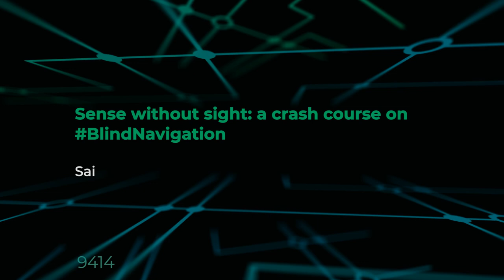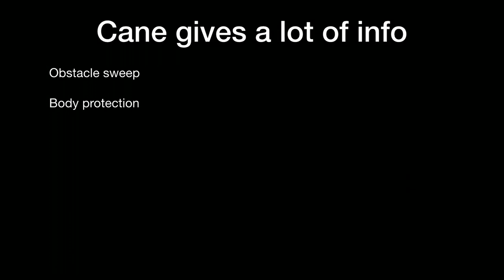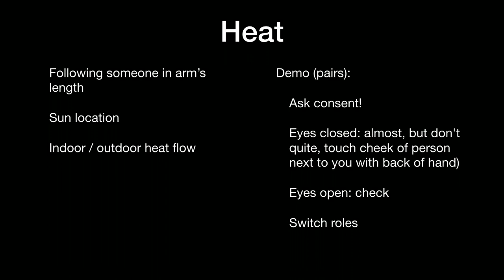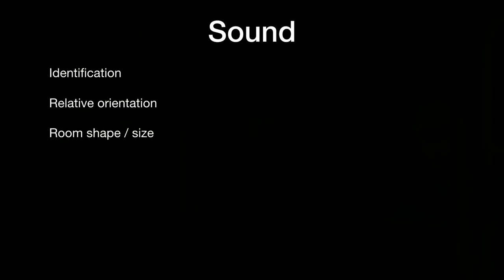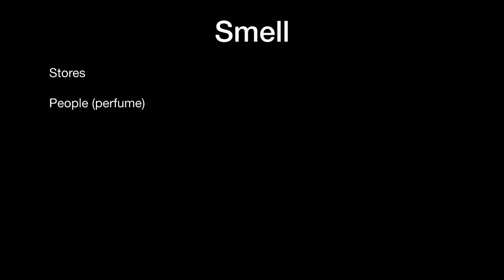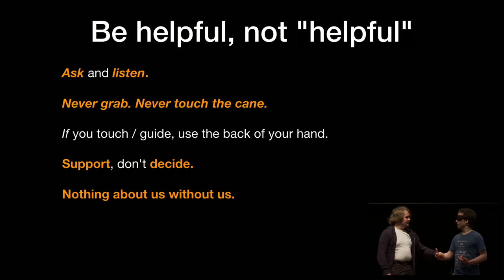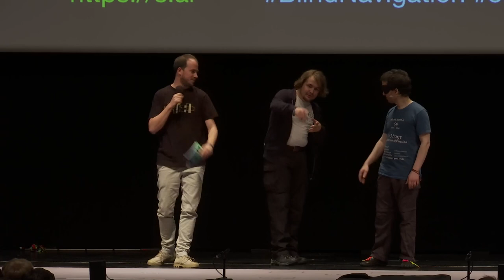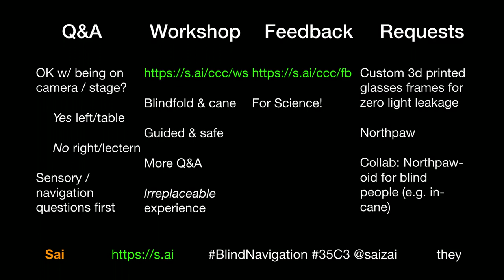35C3 - Sense without sight: a crash course on BlindNavigation - english with narration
Learn to see the world without your eyes. Wonder what it's like to navigate while blind? Want to learn to use your everyday senses in ways you don't know you don't know? In this talk, I hack you with permanently enhanced sensory perceptions.

This is very participatory, not just "sit and listen", and workshops are even more hands-on (blindfolded w/ cane in hand).

Tag plz: BlindNavigation @saizai

This talk is specifically focused on navigation and sensory experience. It won't cover Braille, computers, general life skills, medical/legal issues, or the like.

Sai